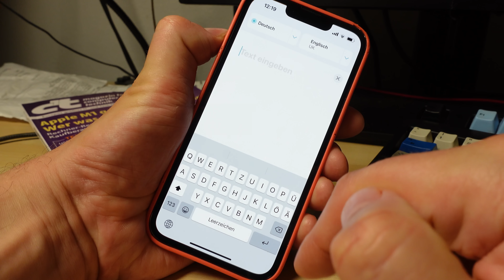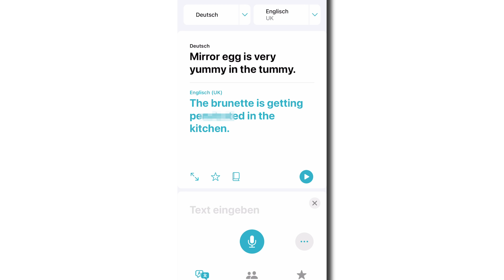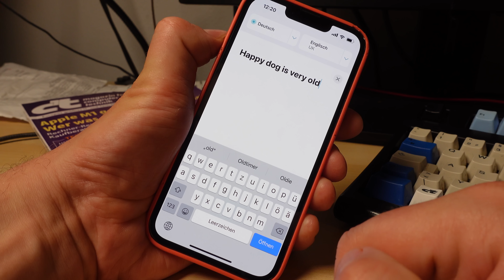Apples P0rn0-Übersetzer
Die auf Apple-Geräten vorinstallierte Übersetzen-App macht aus harmlosen Sätzen seltsame Porno-Titel. Das ist lustig, weil Apple sich ja gerne als cleanes, familienfreundliches Unternehmen präsentiert. Es zeigt aber auch sehr anschaulich, wie sich "künstliche Intelligenz" verselbstständigen kann.

► Kapitelmarker:
0:00 Intro
1:08 Hintergrund: Wie wir überhaupt auf die Idee gekommen sind
4:17 Pina erklärt, wie die Übersetzungsfehler passieren konnten
7:34 Fazit